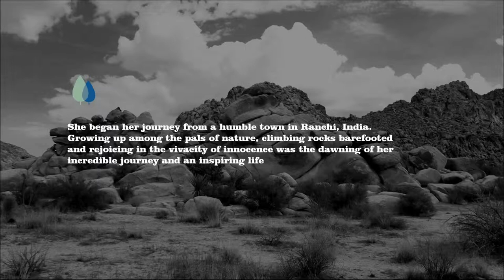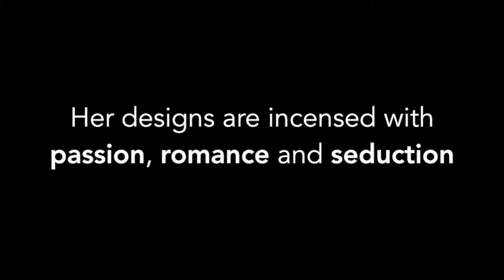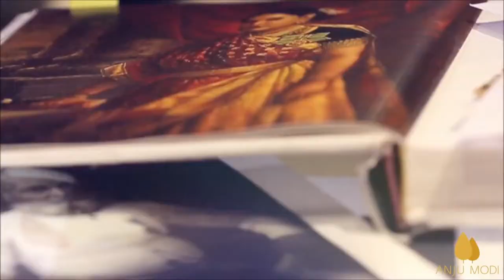ANJU MODI BRAND JOURNEY